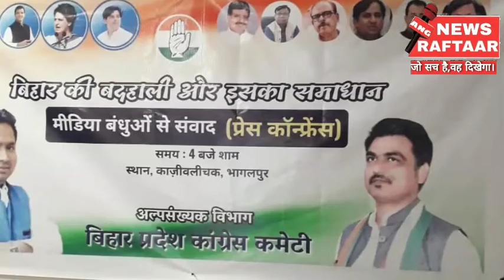बिहार अल्पसंख्यक कांग्रेस के उपाध्यक्ष सह संगठन प्रभारी पहुंचे भागलपुर की प्रेस वार्ता।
भागलपुर विशेष संवाददाता सत्यपाल सिंह की रिपोर्ट। ।

 बिहार अल्पसंख्यक कांग्रेस के  उपाध्यक्ष सह संगठन प्रभारी सिविली मंजूर तारापुर उपचुनाव में प्रचार के उपरांत पहुंचे भागलपुर । संगठन प्रभारी शिवली मंजूर ने काज बलीचक में कांग्रेस नेता के आवास पर की प्रेस वार्ता ,प्रेस वार्ता में शिक्षा, स्वास्थ्य ,बेरोजगारी ,महागाई को लेकर वर्तमान केंद्र सरकार एवं राज्य सरकार पर जमकर साधा निशाना। उन्होंने क्या कहा आइए सुनते हैं बिहार अल्पसंख्यक कांग्रेस के उपाध्यक्ष सह संगठन प्रभारी शिल्पी मंजूर की जुबानी।